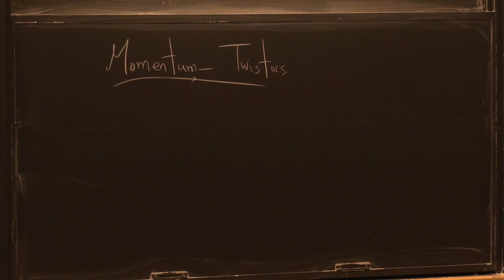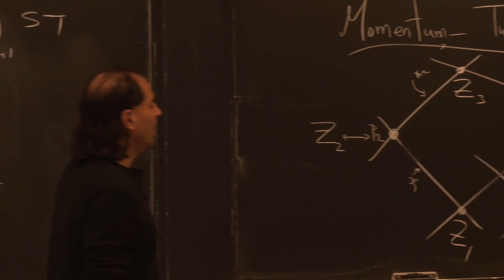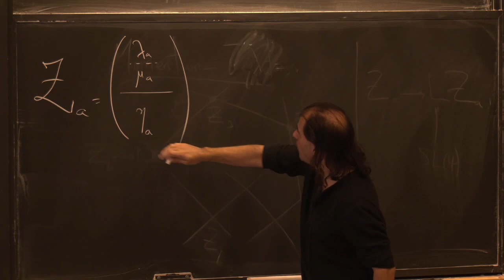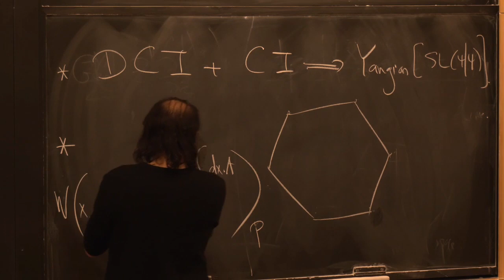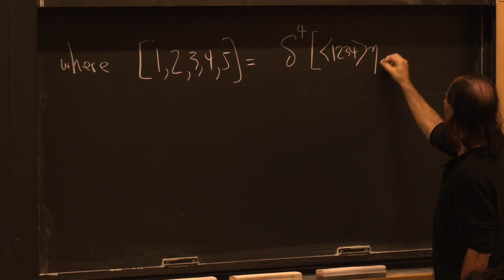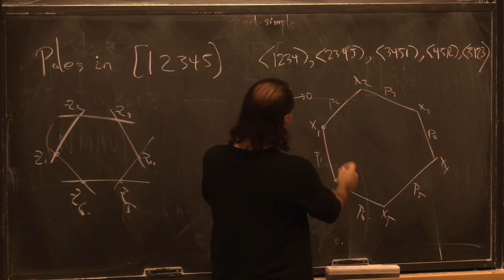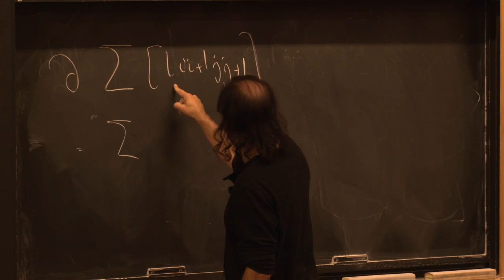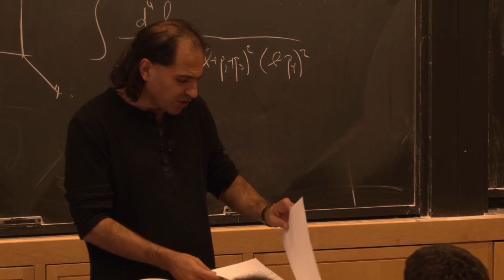ARKANI HAMED, Nima, Spacetime & Quantum Mechanics, Total Positivity & Motives. Lecture 9 - 10/01/19